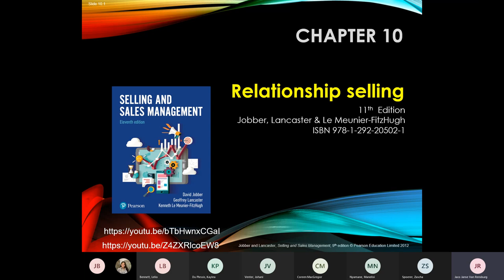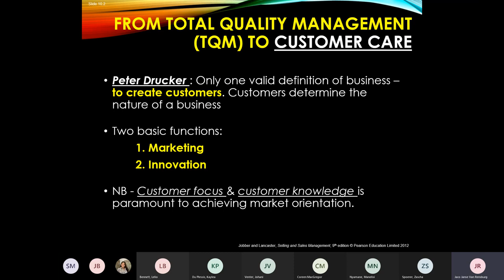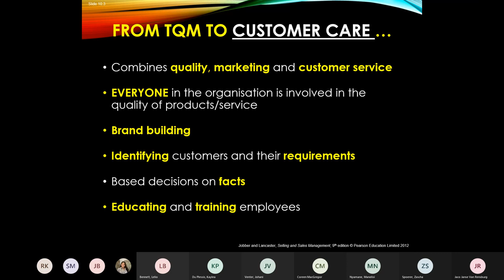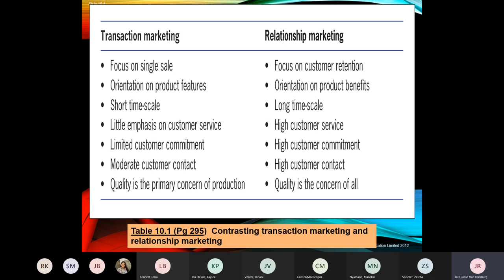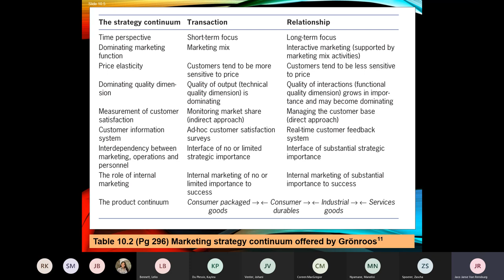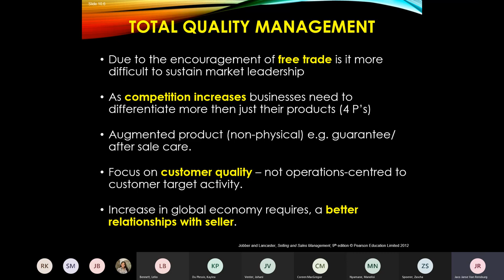Live session SOP22 20210908 110246 Meeting Recording